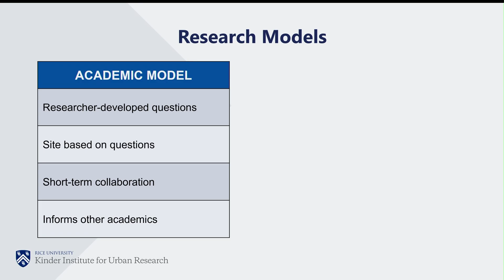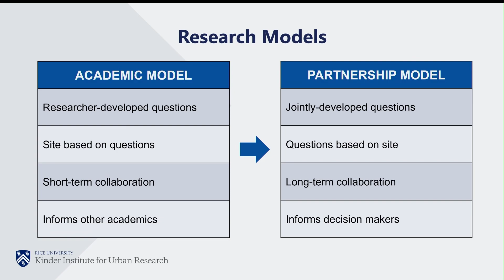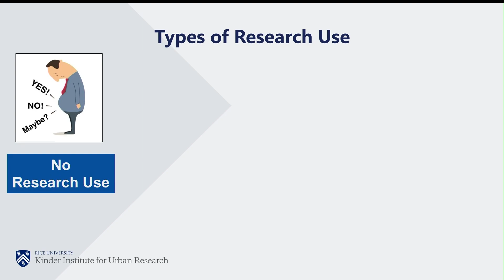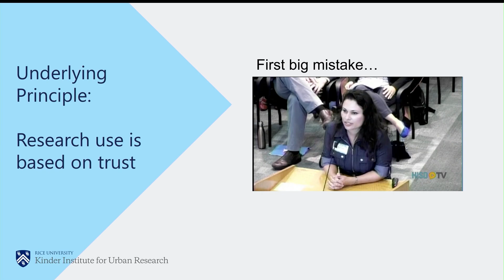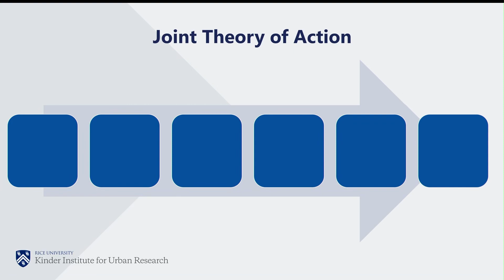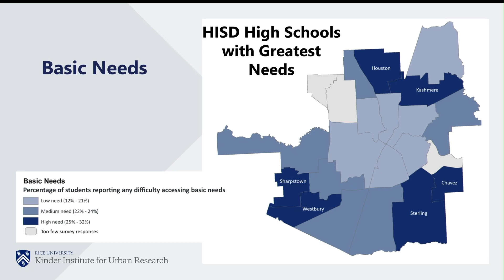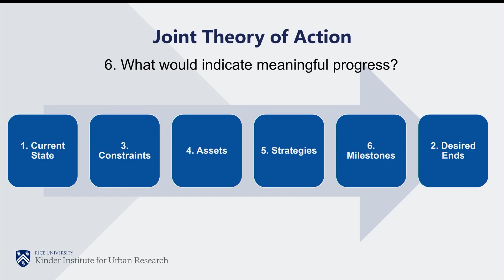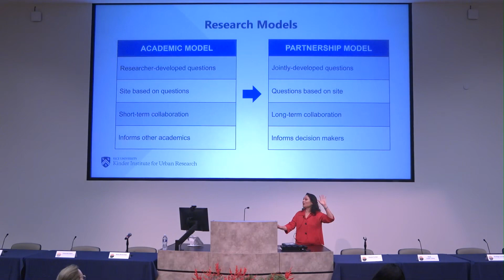De Lange Conference XII Day 2 - Ruth Turley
Afternoon Session

Looking Forward - Creating a More Just Society: In considering the broader consequences of technology on human lives around the world, what visions of the future and what policies could facilitate a transition to a more just world? How do we ensure a positive impact of technology on culture and society? With technology influencing a wide set of phenomena, ranging from economic opportunities and democratic institutions to health, climate, work and other concerns, this session will consider how to ensure a just and equitable future, accountable to all. Many of the people most adversely affected by technology around the world are the poor and uneducated. The growing digital divide disadvantages those who have limited access to the latest technologies and has opened the door for digital manipulation of democratic institutions. With the truism that knowledge is power, impediments to technological access are enhancing global inequities. Additionally, climate change caused by human technological interventions is disproportionately harming the most vulnerable populations, risking the future of all species and leading to social unrest. How can policies incorporate constituencies that remain underrepresented in international debates and support the needs of those most adversely impacted by technology, such as the displaced and those with lower incomes? Most urgently, what changes are needed to mitigate ongoing catastrophes? What remains unresolved and what next steps need to be taken and by whom?

Presentation 3

“CREATING A MORE JUST SOCIETY THROUGH RESEARCH”

Ruth López Turley, professor of sociology; director, Kinder Institute for Urban Research, Rice University